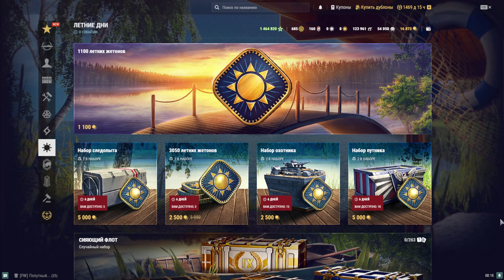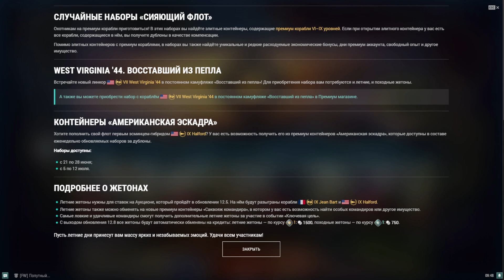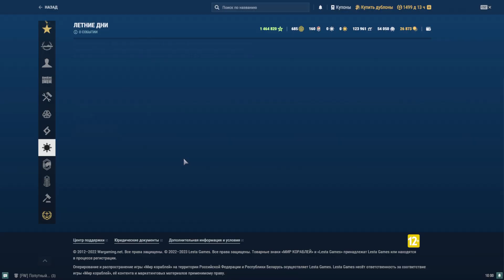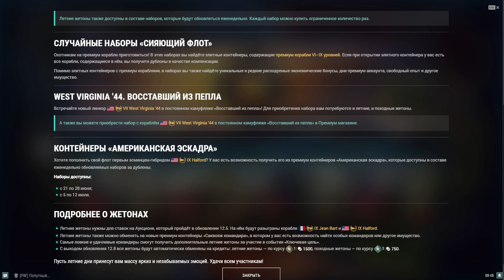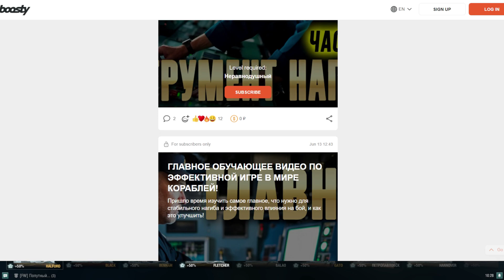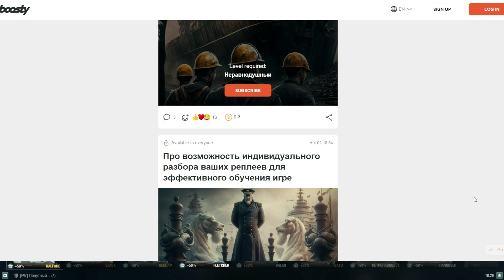КАК ПОЛУЧИТЬ HALFORD, JEAN BART И DEVASTATION, УСТАНОВЛЕН РЕКОРД ПО ЖЕТОНАМ! ⚓ МИР КОРАБЛЕЙ WOWS